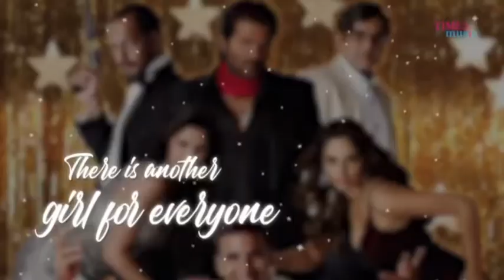Minecraft Meme (( Too Funny))😂🤣Meme Compilation!!! minecraft meme The overall slayer